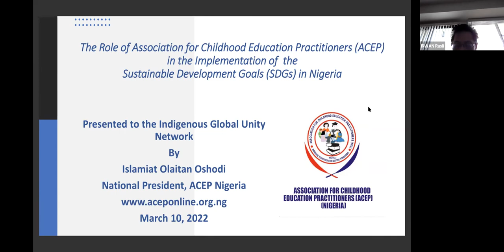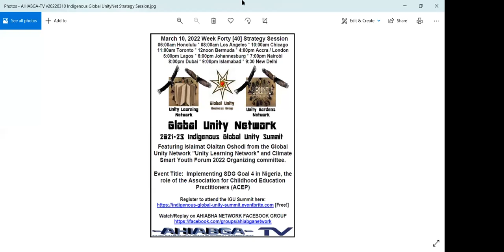v20220310c Indigenous Global UnityNet 2021 2023 Strategy Session